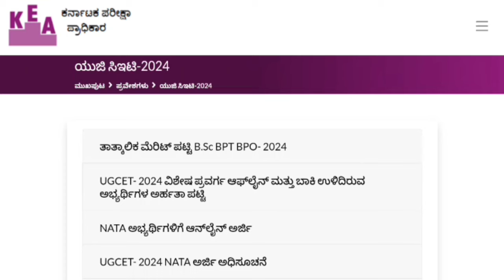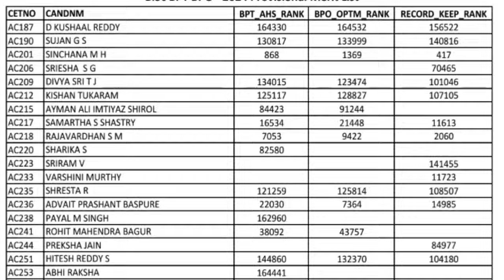AHS BPT Rank List Updated 2024 l KCET BSc MLT OT CCT BPT Admission 2024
AHS BPT Rank List Updated notification KEA UPDATES 2024
AHS Rank List 2024 kea
BPT Rank List Updated Karnataka 2024
Allied Health Science KEA Rank List Updated
physiotherapy Rank List Updated notification KEA Karnataka 2024